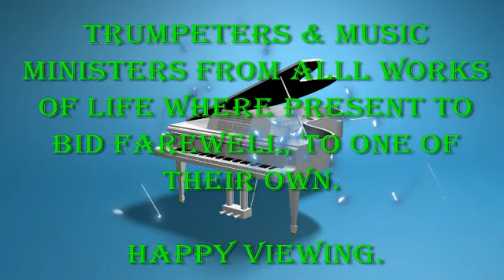VIDEO OF D FUNERAL SERVICE IN HONOUR OF@LATE AP.HARCOURT OWHORODU,A TRU SERAPHIC MUSICAL ICON.PART2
RECORDED VIDEO OF THE FUNERAL SERVICE IN HONOUR OF @LATE AP. HARCOURT OWHORODU, A TRUE SERAPHIC MUSICAL ICON.

 REST IN PEACE MY BELOVED BROTHER & FRIEND. ADIEU😭😭😭 PART 2